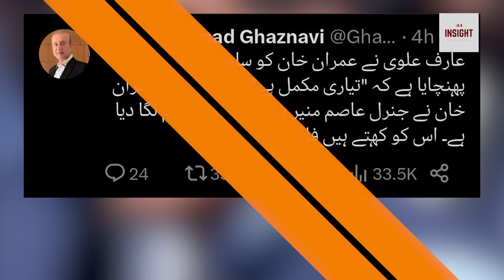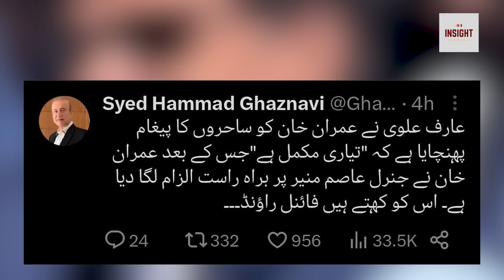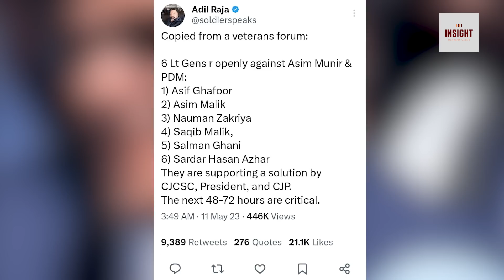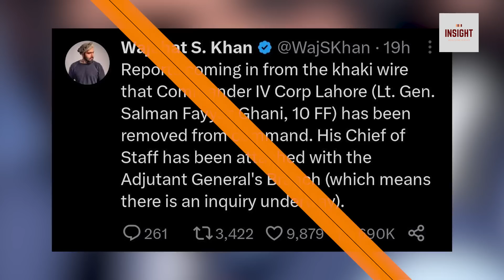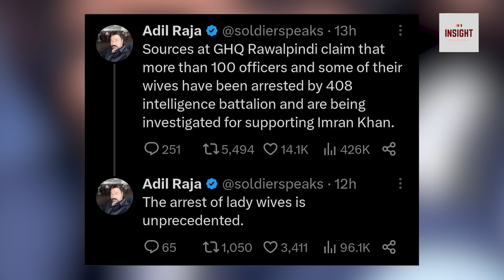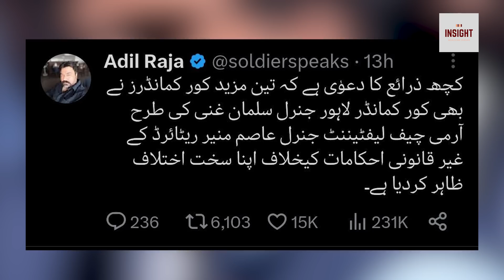Fauj mein bagawat ?? 3 Corps Commanders per Army Chief ki baat na mannay ka ilzam ??